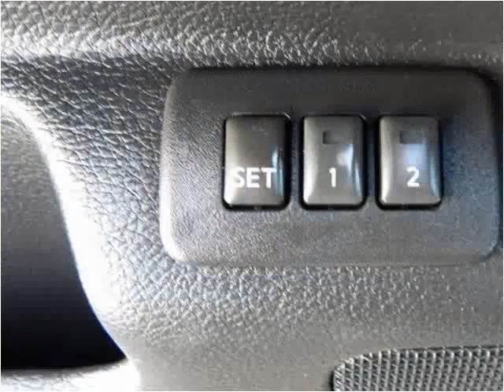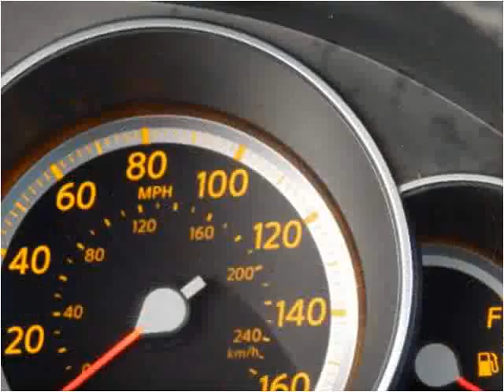2006 Infiniti M Used Cars North Kansas City MO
This 2006 Infiniti M is available from ARC Auto Store.